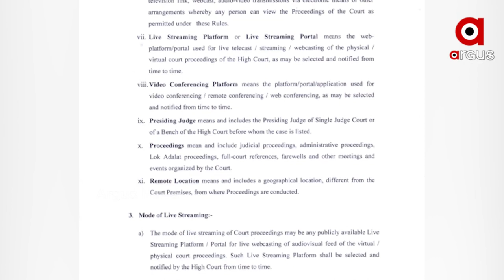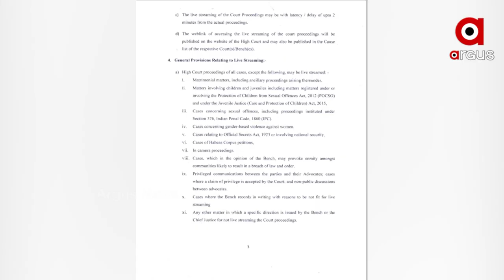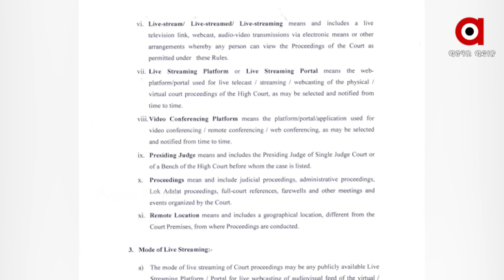ହାଇକୋର୍ଟର ସମସ୍ତ ମାମଲାର ଶୁଣାଣି ହେବ ସିଧା ପ୍ରସାରଣ।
ଏନେଇ ହାଇକୋର୍ଟ ପକ୍ଷରୁ ଏକ ବିଜ୍ଞପ୍ତି ପ୍ରକାଶ ପାଇଛି । କେଉଁ ମାମଲା ଟେଲିକାଷ୍ଟ କରାଯିବ ଏବଂ କେଉଁ ମାମଲାର କରାଯିବ ନାହିଁ ସେ ସମ୍ପର୍କରେ ସୂଚନା ଦିଆଯାଇଛି । ହାଇକୋର୍ଟ ଅଫ ଓଡିଶା ଲାଇଭ ଷ୍ଟ୍ରିମିଂ ଅଫ କୋର୍ଟ ପ୍ରେସେଡିଂ ରୁଲ ୨୦୨୧ ପ୍ରଣୟନ କରାଯାଇ ନୂଆ ବିଜ୍ଞପ୍ତି ଜାରି କରାଯାଇଛି । ଲାଇଭ୍‌ ଟେଲିକାଷ୍ଟ ପାଇଁ ଏକ ୱେବ୍ ପୋର୍ଟାଲ ଜାରି କରାଯିବ